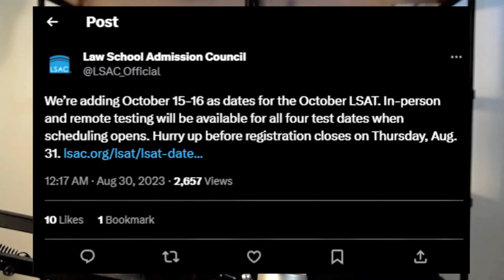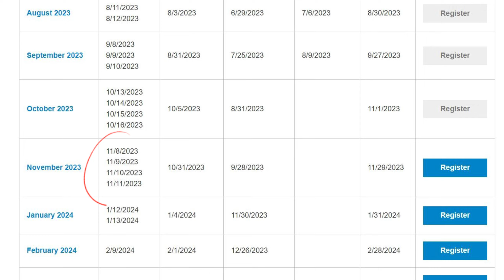Great News For Anyone Taking the September or October LSAT